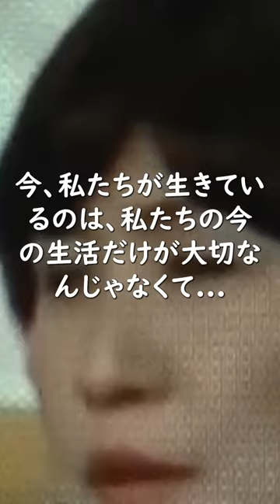【稲田朋美】国民の生活が第一なんて政治は間違っている